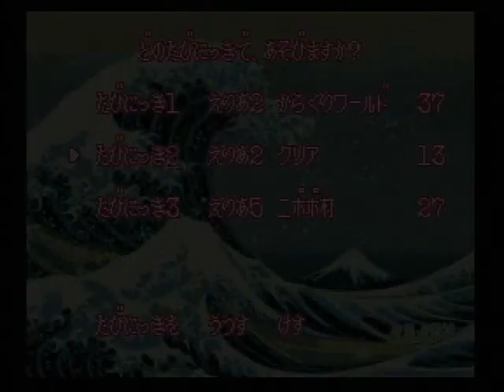がんばれゴエモン2 奇天烈将軍マッギネス 064